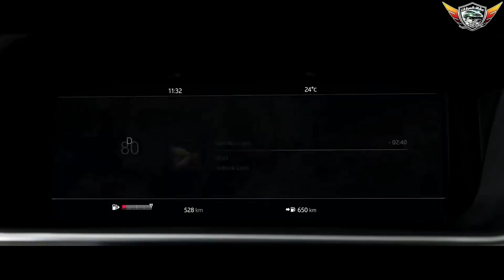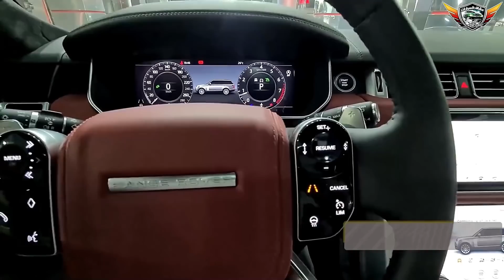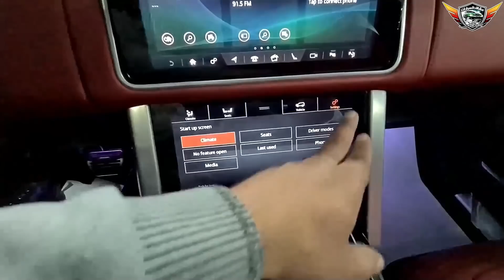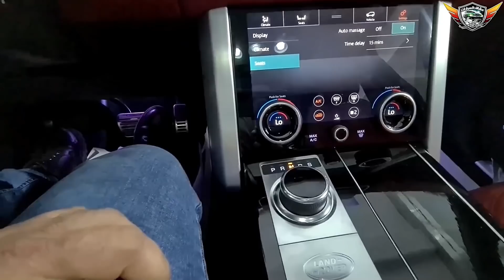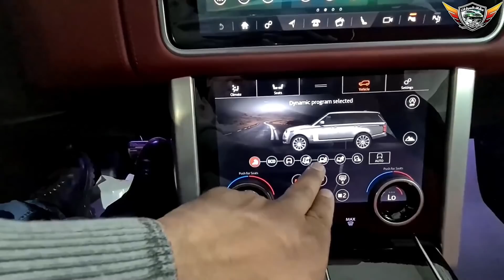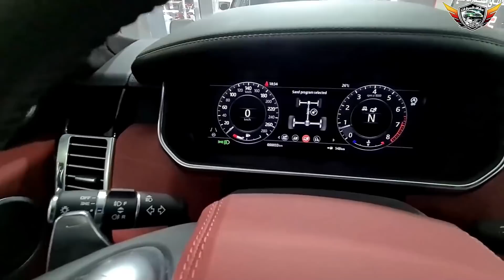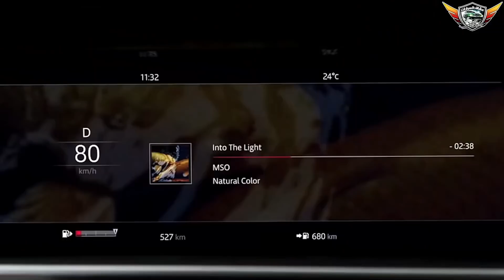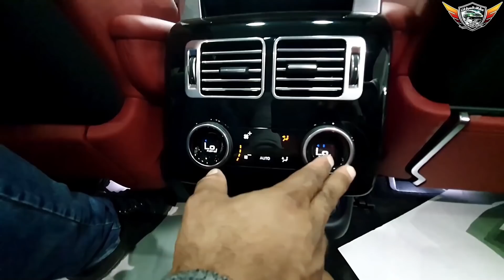تعرف على امكانيات سيارة عمرو أديب الرانج روفر اللى ب 4.5 مليون جنيه مصرى range rover vogue 2020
اذا كنت من المليونيرات فيما فوق وتحب ان تمتلك سياره متميزه جدا تجمع كل وسائل الراحه والفخامه والرفاهيه فأنصحك بإمتلاك الرانج روفر فوج اوتوبيوجرفى بيزنس ستايل 2020
ويمكنك الحصول عليها بخصم خاص لأعضاء  قناة عشاق السيارات من خلال الإتصال بهذا الرقم

اذا كنت تتقن لغه اجنبيه فأرجو ان تساعدنى على ترجمة فيديوهاتنا الى هذه اللغه
ولتفعل ذلك ستجد اسفل الفيديو على اليمين اواليسار ثلاث نقاط اضغط عليهم سيظهر لك اختيار ( اضافة ترجمات ) اضغط علية سينقلك الى صفحة اخرى
فى الصفحة الاخرى ستجد الفيديو وعلى يمينه اويسارة مربع ستكتب فية الترجمة تزامنا مع كلامى ... بعد ان تنتهى من الترجمة كلها اضغط على ( ارسال المساهمة ) وضع علامة على ( اضافتى الى اسماء المساهمين فى هذا الفيديو ) حتى اعرف انك من قمت بالترجمه وسوف اذكر اسمك مع جزيل الشكر فى فيديو لاحق